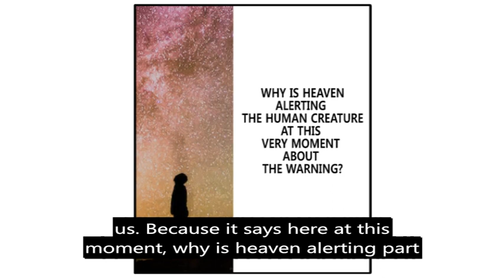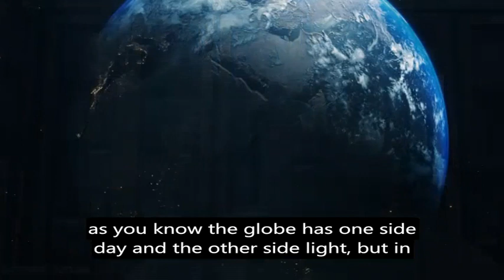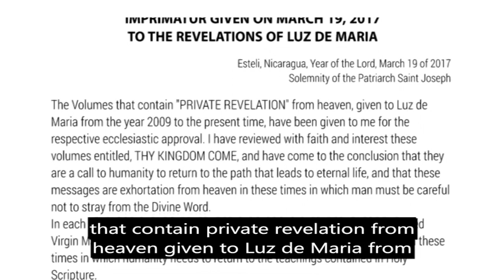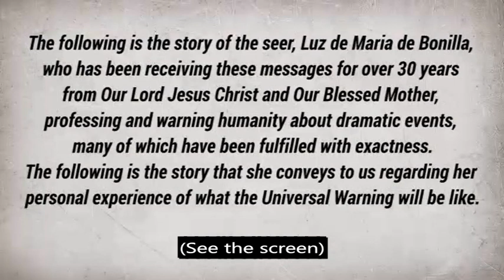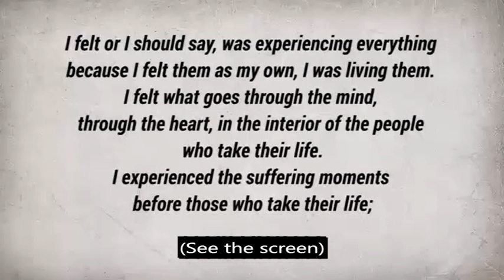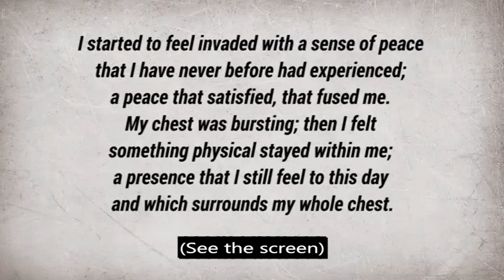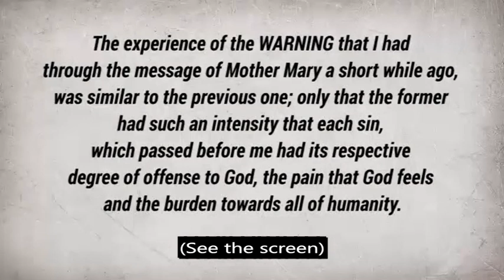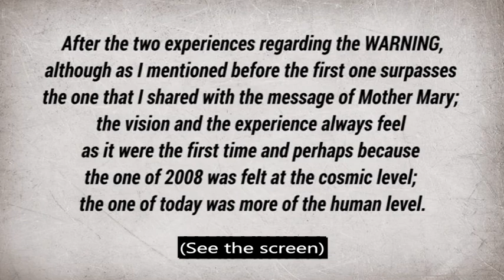Part 2 of Wait a minute - What about Matthew 24:33 ?